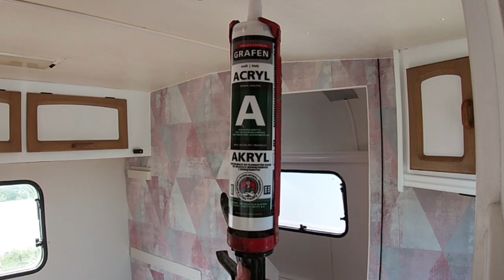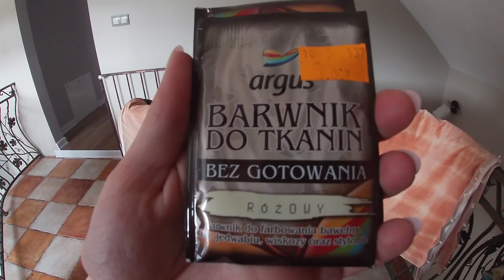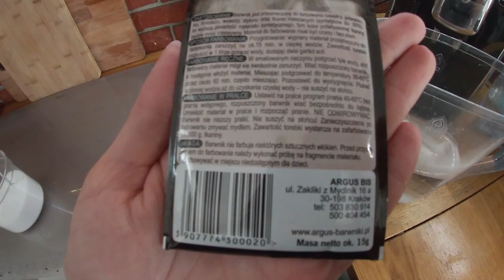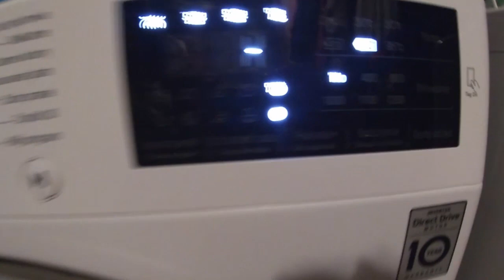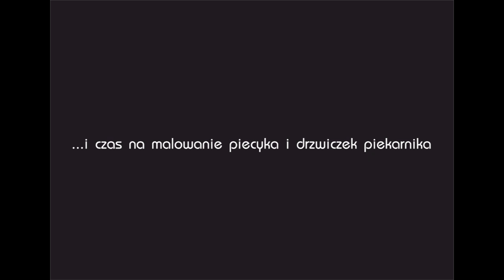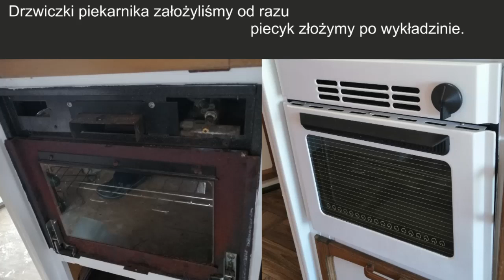#4 Efekt końcowy Remont przyczepy kempingowej, odnawianie piecyka, tapetowanie, zasłonki, wykładzina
Cześć, fajnie że jesteś !
W tym filmie, zajęliśmy się między innymi, tapetowaniem w naszej przyczepie kempingowej, to dalszy ciąg remontu jaki zaczęliśmy. Po op-tapetowaniu ścianki dzielącej łazienkę z resztą przestrzeni, ufarbowałam zasłony, Kamil prze serwisował elektrykę, założył kinkiety ( typowo domowe kinkiety w przyczepie kempingowej ), wreszcie docięłam wykładzinę PCV.

Zobacz jak nam to wyszło !

Scott Holmes Upbeat Party ze strony freemusicarchive.org